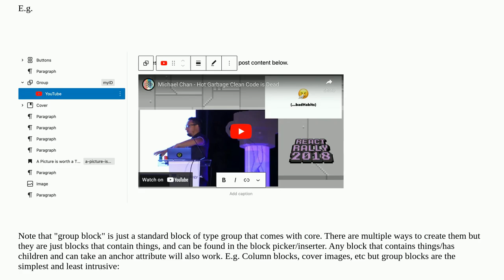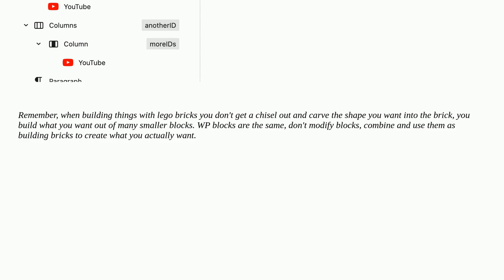How to anchor to embed video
A special thanks goes out to the community

  embed vimeo